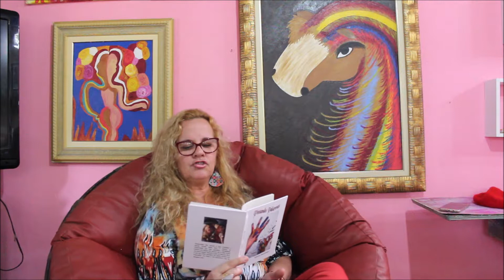Leitura do livro Pintando Palavras da autora Sônia Monteiro Pg 11 Tomates